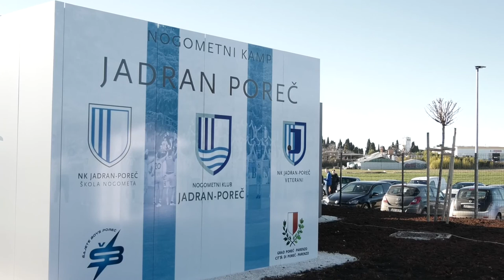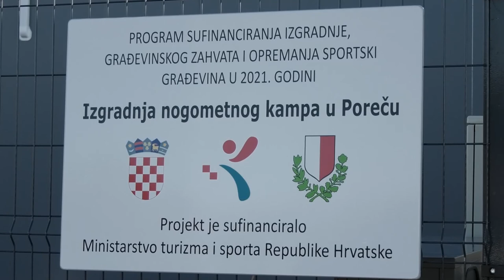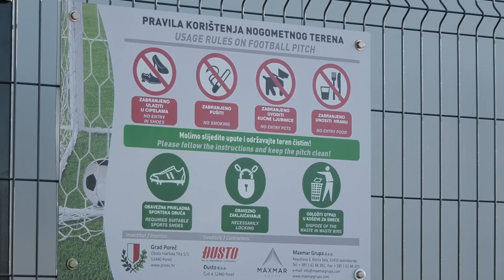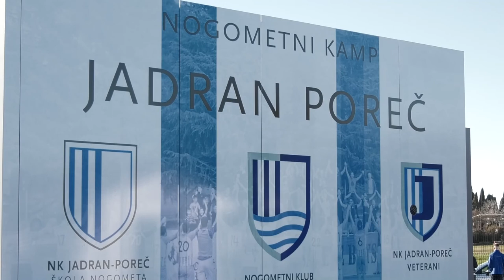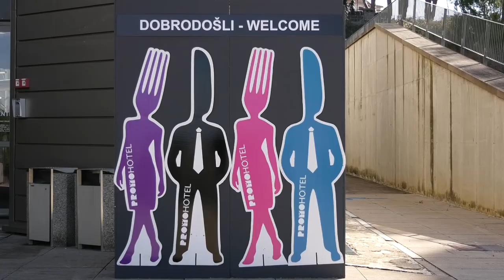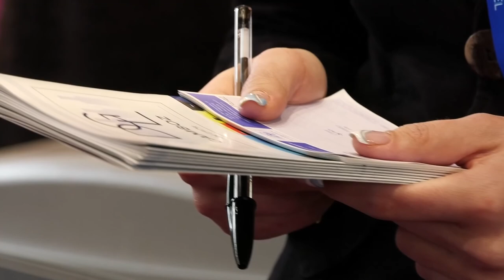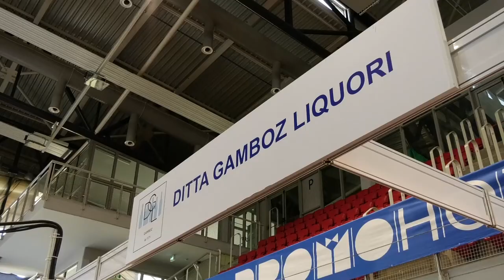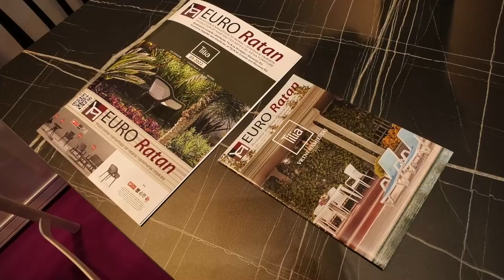Porečka kronika 07.03.2022.